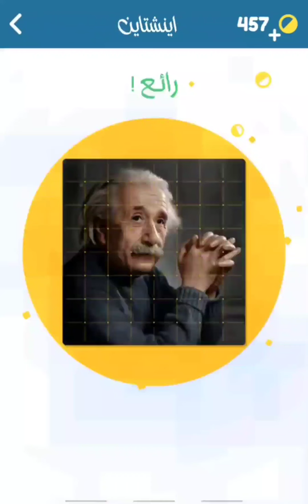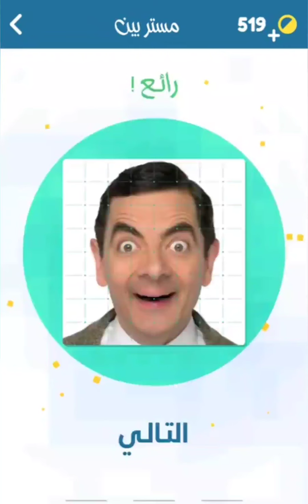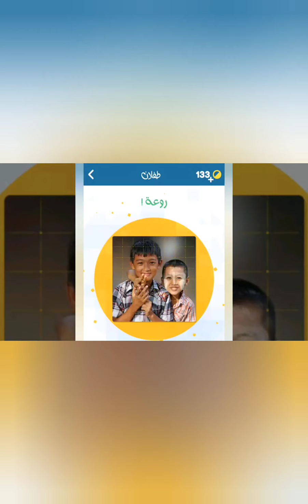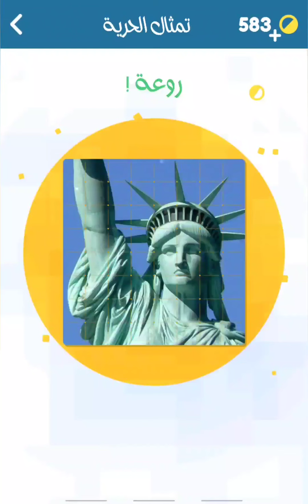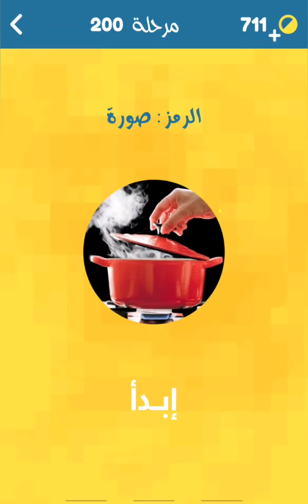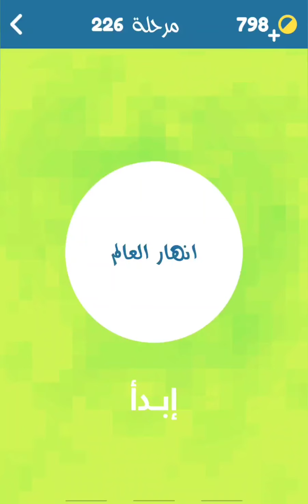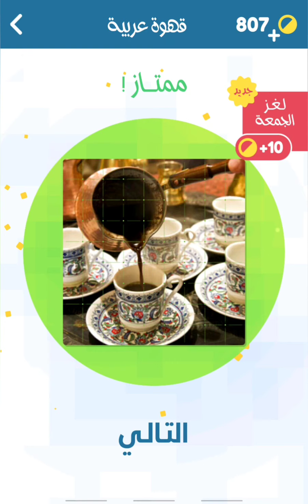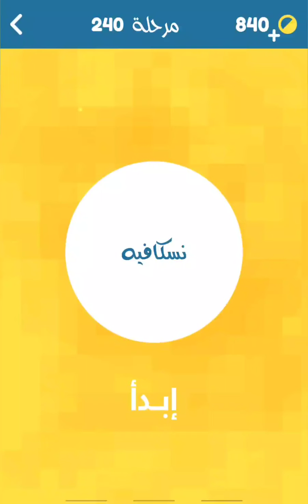جميع حلول أشبكها من المجموعة 11 إلى المجموعة 20 زيتونة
اتمنى بأن يكون هذا الفيديو قد نال إستحسانكم